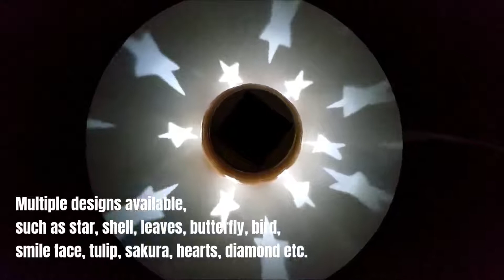[Chinese Simplified]最好的太阳能罐灯，太阳能陶瓷灯笼制造商BOMSOLAR，太阳能灯盖为罐子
ZHUHAI BOMIN SOLAR TECHNOLOGY CO., LTD
Add: No. 6, East Chuangye Road, Liangang Industrial zone, Jinwan, Zhuhai519090, China
Contact person: Mr Louis Cheung
Skype: BOMSOLAR

供应商货号：BS-0080
产品名称：太阳能陶瓷罐灯
材质：陶瓷，塑料
灯泡类型：1片普通白色（5500K-6500K）彩色LED和1pc RGB LED
电池：1片AAA尺寸600mAh 1.2V NI-MH
太阳能电池板：2V，120mA多晶硅
产品尺寸：12.00 x 12.00 x 8.50cm

太阳能罐灯
太阳能台灯
太阳能陶瓷罐
太阳能玻璃罐
太阳能梅森罐子灯
太阳能灯盖为罐子
太阳能罐灯制造商
太阳能罐灯厂
太阳能罐灯户外
太阳能罐灯评论
太阳能罐灯安装
太阳能罐灯再见
太阳能罐灯亮了
太阳能罐盖
太阳能罐灯笼
太阳能装饰灯
陶瓷罐太阳能灯
梅森罐太阳能灯
玻璃罐太阳能灯
太阳能罐子灯
太阳能陶瓷灯笼制造商
太阳能陶瓷灯笼厂
陶瓷太阳能灯制造商